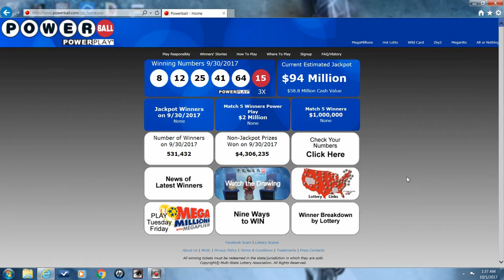Am I A Millionaire? Powerball Jackpot/Lottery (Episode 36)